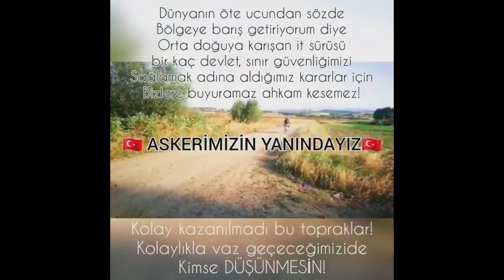Yüz tane gavura ben bedel olurum evel Allah